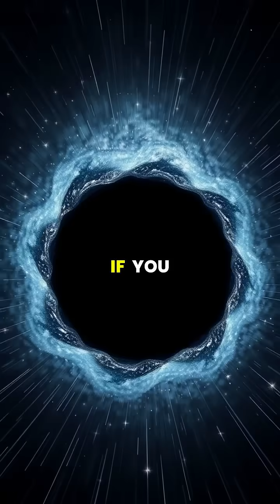Unveiling the Secrets of Black Holes: A Cosmic Journey 🌌✨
Explore the enigmatic world of black holes in this visually stunning journey through space! From the dramatic collapse of massive stars to the mysteries lurking beyond the event horizon, we unravel the science and theories that surround these cosmic phenomena. 🌠🚀

Join us as we dive deep into the theories of singularities, spaghettification, and what might lie beyond! Think you know black holes? Prepare to be amazed as we challenge our understanding of the universe!

🔭 How do you imagine life inside a black hole?